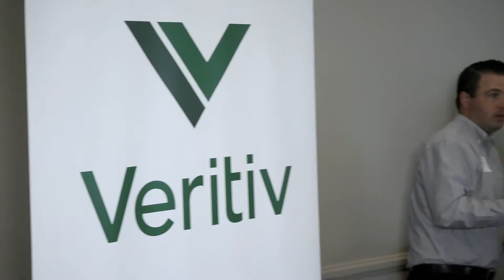Veritiv Vendorama Phoenix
"Veritiv makes my job easier because they supply us with everything we need from floor to ceiling..."

"Veritiv offers great value..."

"Veritiv makes my job easier because they have the products I need. "

"We selected Veritiv because of the great quality..."